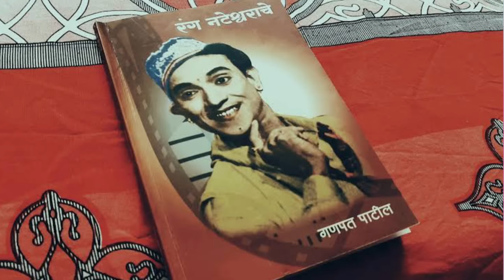Biography गणपत पाटील|गणपत पाटील बायोग्राफी|ganpat patil biography|Ganpat Patil biography marathi